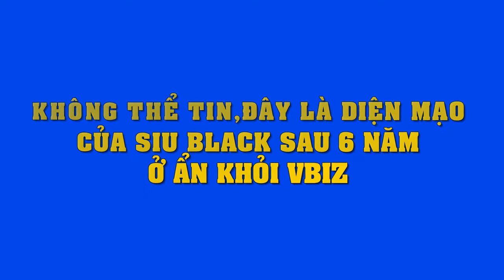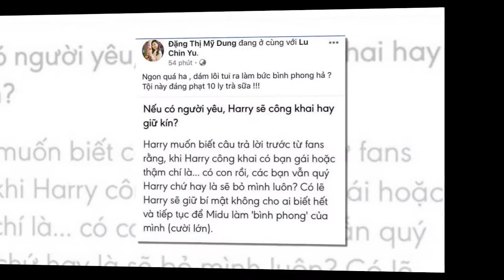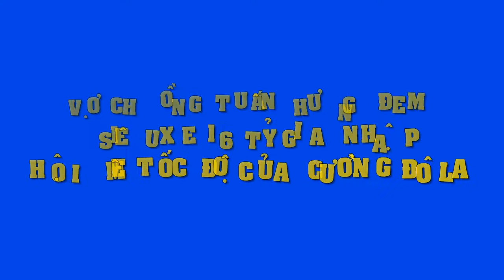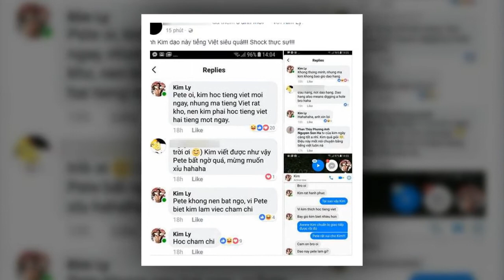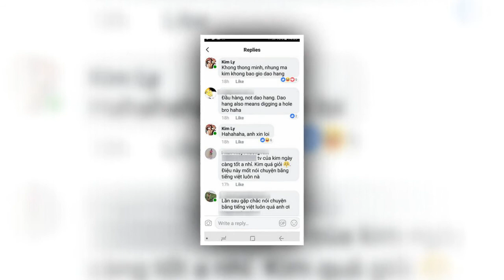Diện mạo mới nhất của Siu Black sau 6 năm ở ẩn khỏi Vbiz khiến nhiều người sốc nặng !